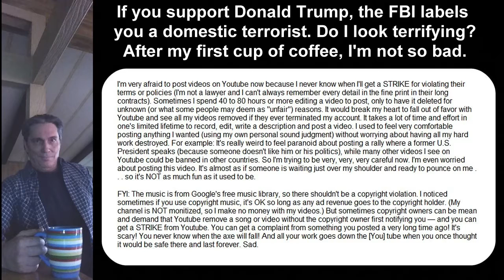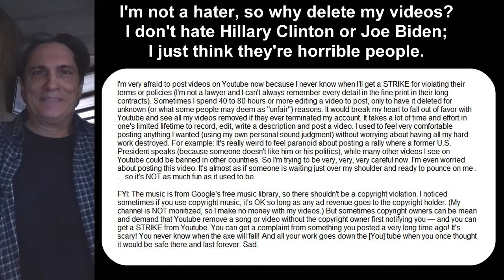IMHO, Trump will win by a landslide in 2024 * October 19, 2021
I'm too terrified to describe any videos I post from here on out because I never know when I'll violate a term or policy . . . or post so-called "misinformation" like CNN and MSNBC always does . . . IMHO.

Dear Youtube: I promise that I will try very hard to never again post any video where somebody in the video might mention "election fraud". That means I can never post another video of DonaldTrump again (even though millions of other people can), because Trump will mention those two words that can get a video deleted on my pro-Trump Youtube channel. Ironic, yes? I can't post videos of Trump anymore on a pro-Trump Youtube channel, but others can. Oh well!